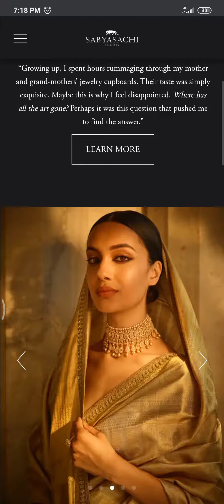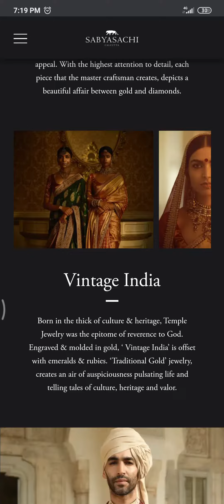Sabyasachi Jewelry Look